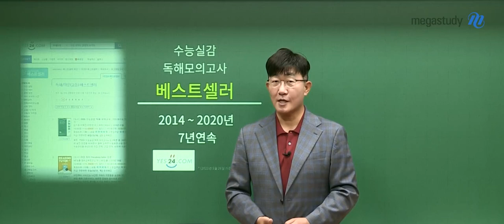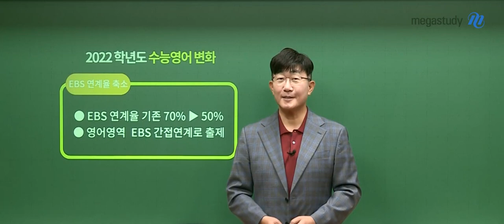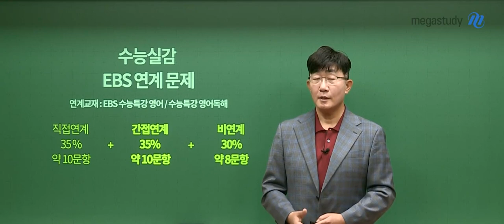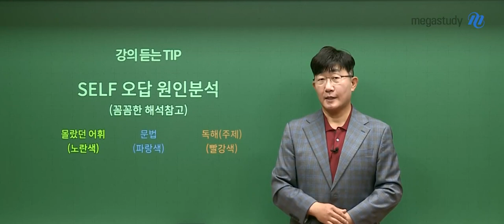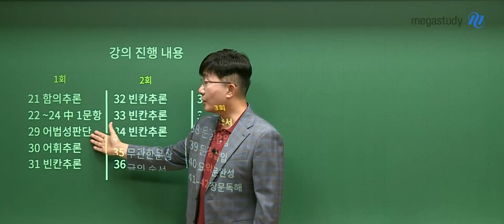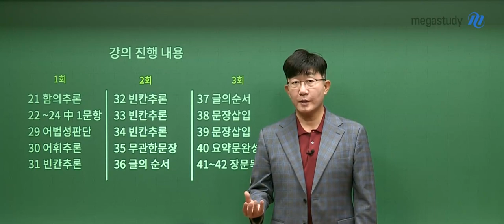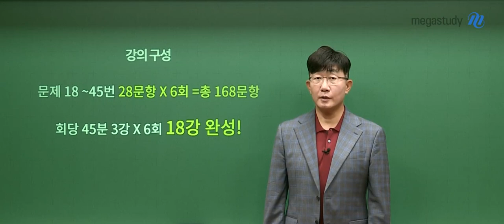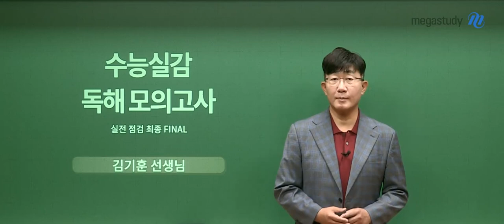[메가스터디] 영어 김기훈쌤 - 2022 수능 대비 수능실감 독해 모의고사 OT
2022 수능 영어 대비!
김기훈 선생님의 수능실감 독해 모의고사가 곧 개강합니다!
EBS 간접 연계 문항부터 비연계 문항까지!
믿고 보는 김기훈 선생님의 컨텐츠!

- 김기훈 선생님의 더 많은 강의 영상 보러가기